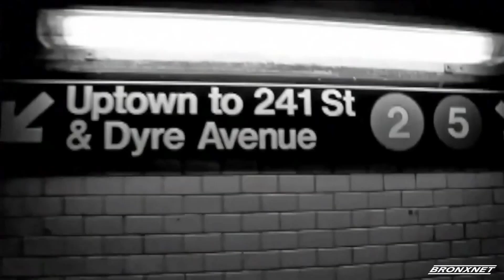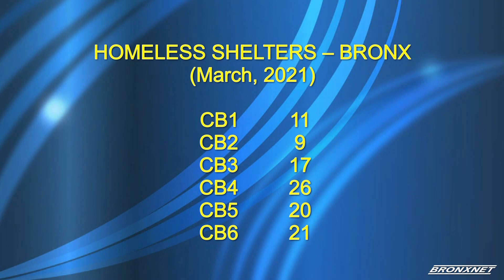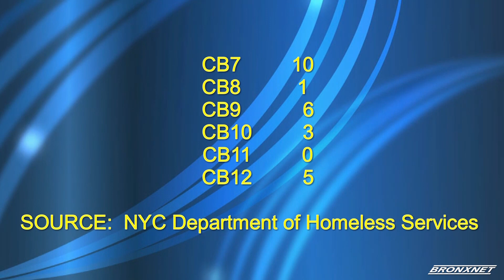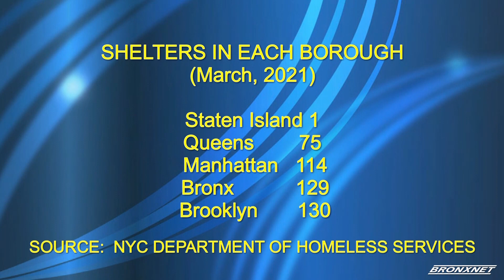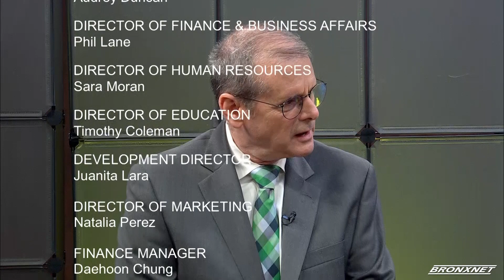BronxTalk | Homeless Shelters | July 10th, 2023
Guests: Rafael Moure-Punnett, District Manager of Bronx Community Board 6 & Ken Brown, District Manager of Bronx Community Board 5.

Host: Gary Axelbank